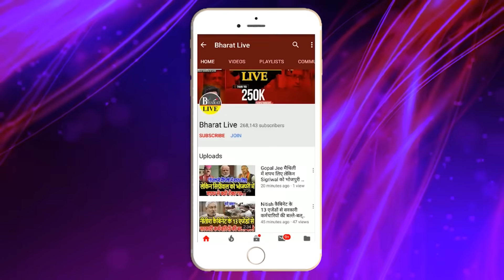गेम समझिए : नीतीश ने अपनी CM कुर्सी तो लालू से बचा ली लेकिन आधा दर्जन सांसदों को BJP से नहीं